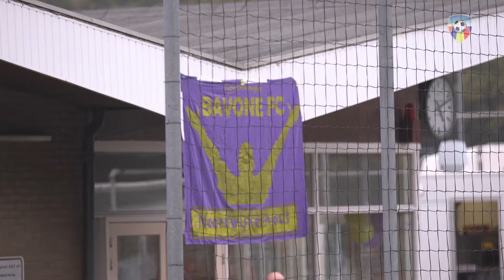Sfeerreportage over VVSB - Katwijk